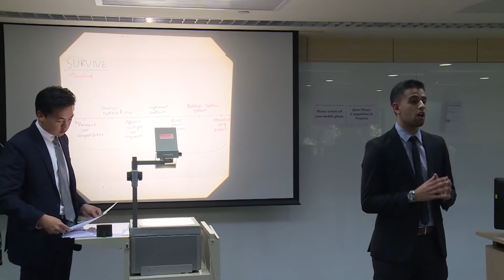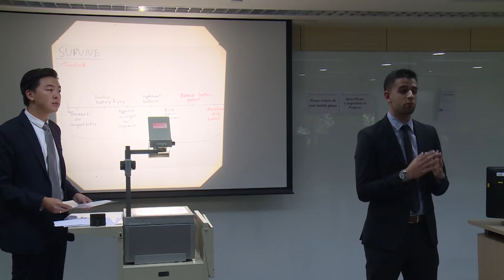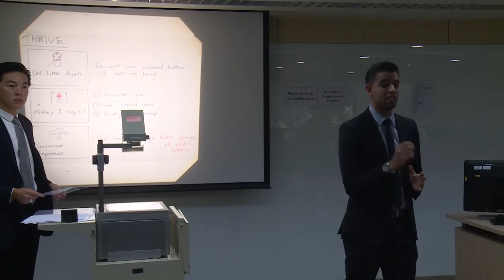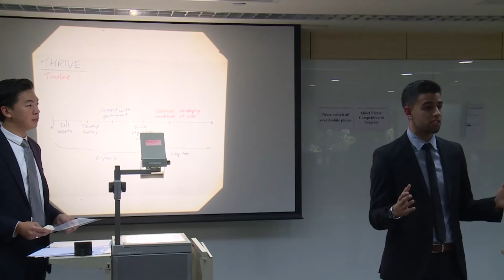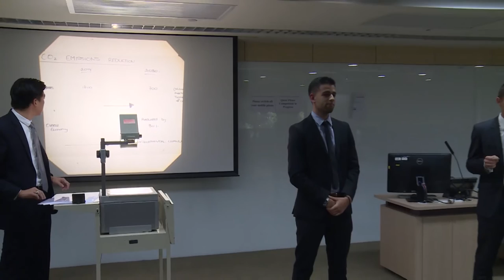2015 Round 3C2 University of Auckland